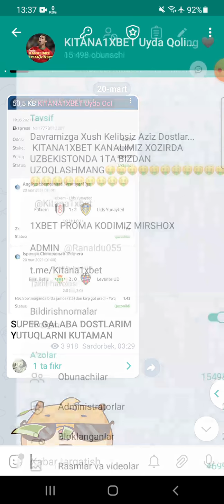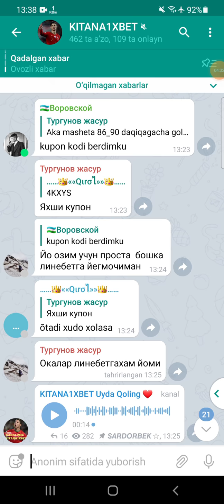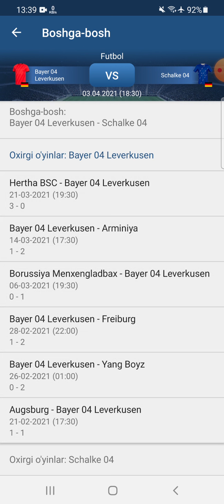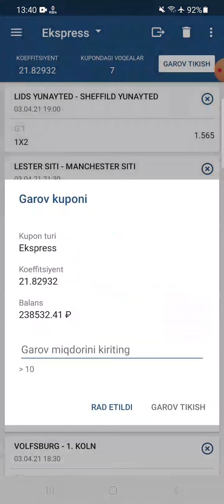21-KAFITSENT 90% YUTISH EXTIMOLI